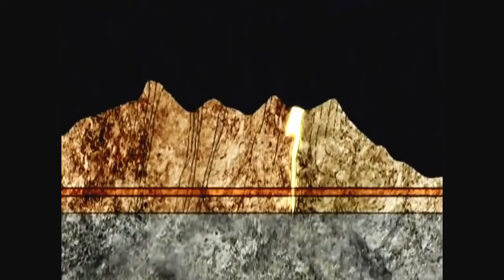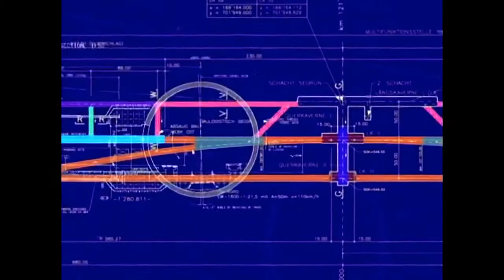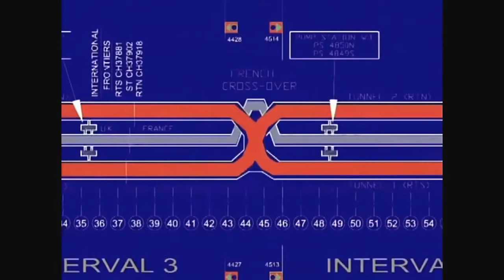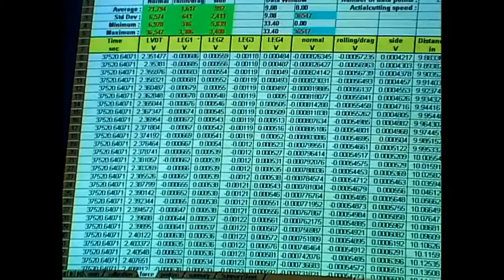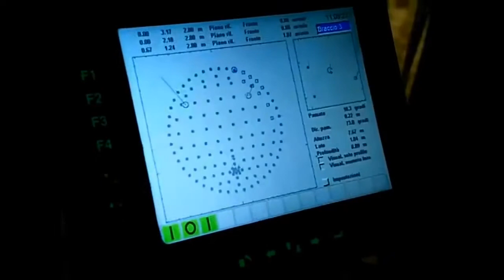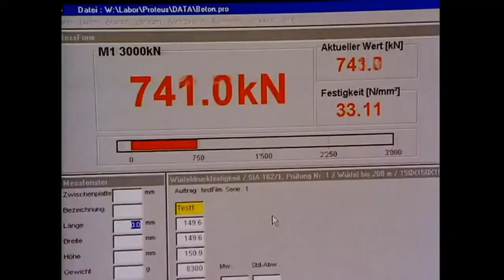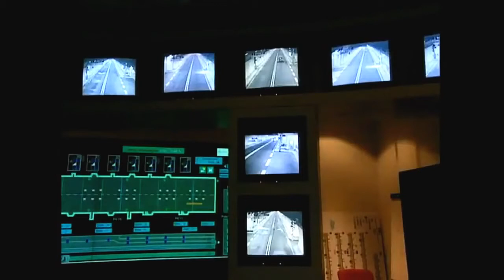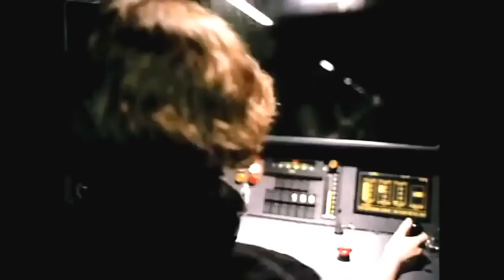Tunnel in the Alps